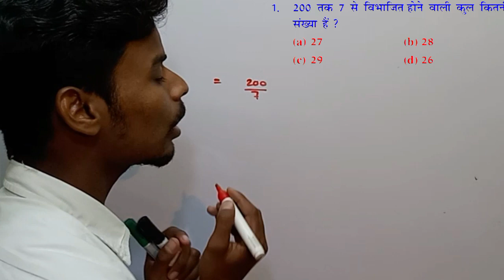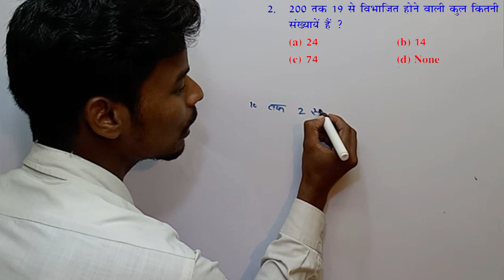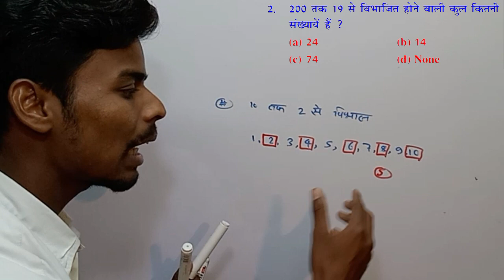exam SSC GD important Questions//ऐसे भी सवाल एग्जाम में पूछ लेते हैं सर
exam SSC important question exam SSC GD important prashn important prashn exam SSC GD number system ke importance questions